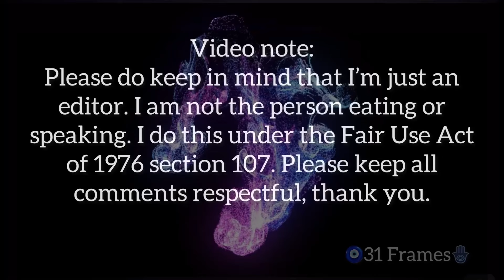barely alive live 06 08 24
hi yall, thanks for stopping by! i'm just an editing channel.. i just make the video easier to watch in general.  What i do does take a good amount of work, and i am not monetized, so if you like what i do, please be sure to like, comment, share & subscribe. ya'll have a great day and thanks for stopping by! enjoy!